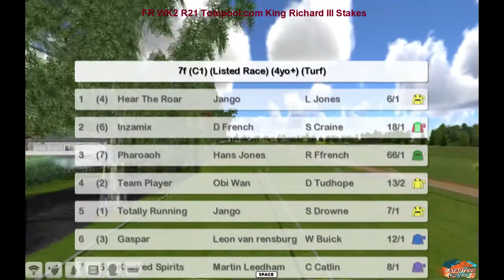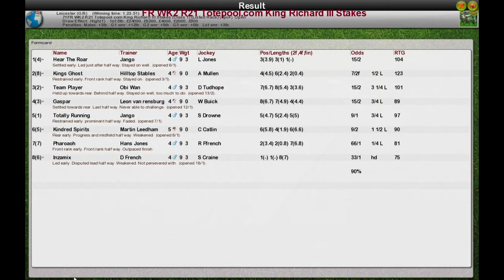FR WK2 R21 Totepool.com King Richard III Stakes